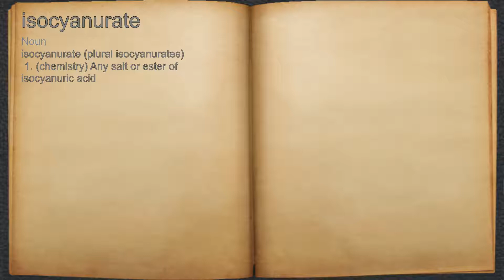What does isocyanurate mean?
A spoken definition of isocyanurate.

Intro Sound:
Typewriter - Tamskp